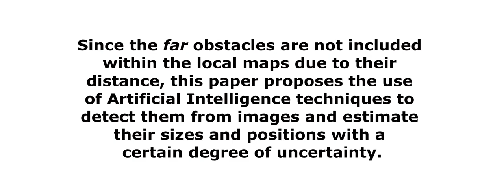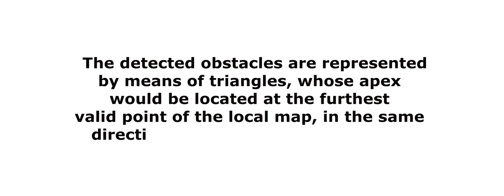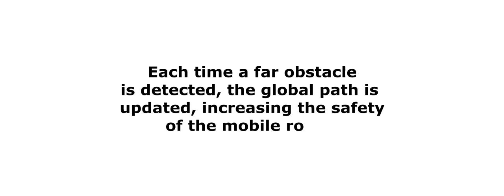Path planning with far-away obstacles detection under uncertainty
Nowadays, faster terrestrial and space exploration robots are being investigated, in response to the growing demand for faster, more efficient, and cost-effective exploration and research capabilities. For these rapid mobile platforms, the identification and avoidance of far obstacles are critical, since their high speed implies the need to take into account as many near and far obstacles as possible for the global path computation, avoiding any possible accident due to their speed and the computation time of the re-planning algorithms. Due to their distance, the far obstacles are not included within the local maps, which are limited by the range of the depth cameras. For these reasons, this paper proposes the use of Artificial Intelligence techniques to detect them from images and estimate their sizes and positions with a certain degree of uncertainty. The detected obstacles will be later included in the global maps, correcting the global path in case the rover collides with them.